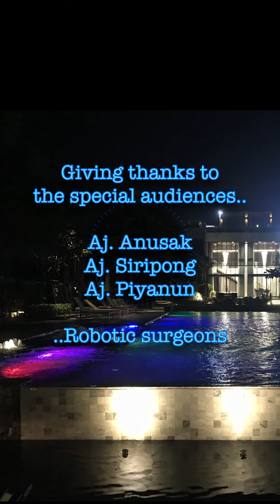Cover ฝืนตัวเองไม่เป็น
อ วรบุตร